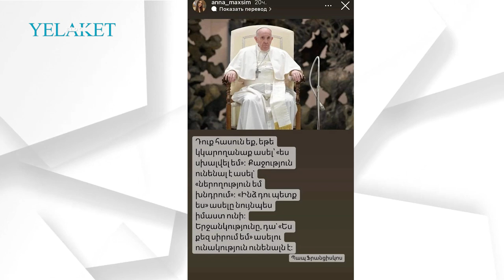Ներողություն եմ խնդրում, ես քեզ սիրում եմ․․․ Աննա Հարությունյան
Մանրամասն՝ տեսանյութում